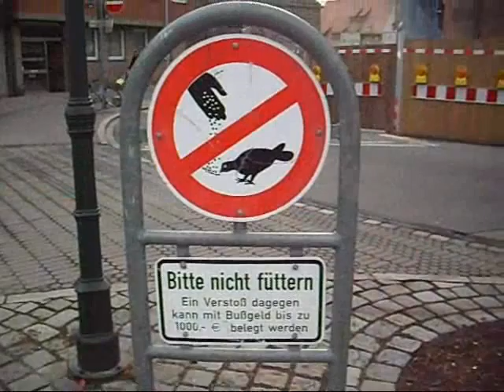"Perfect" Panorama (Version 2)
With original audio.